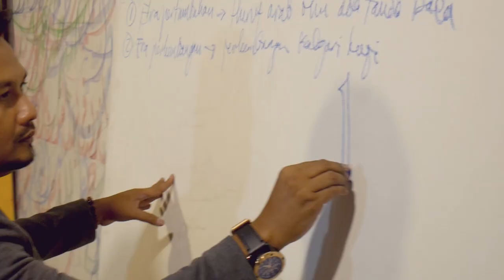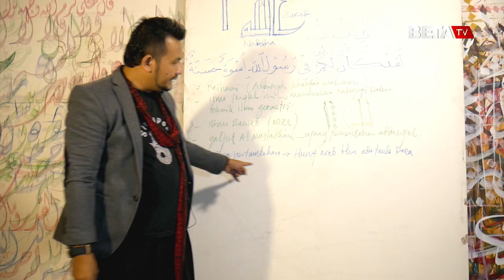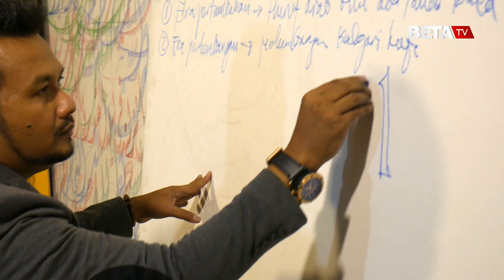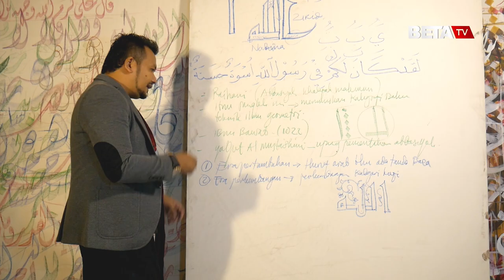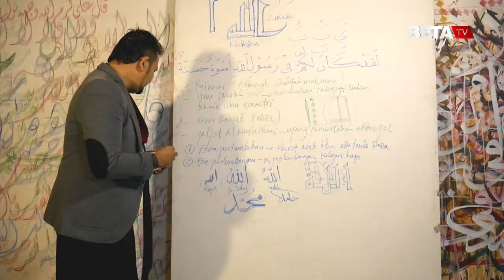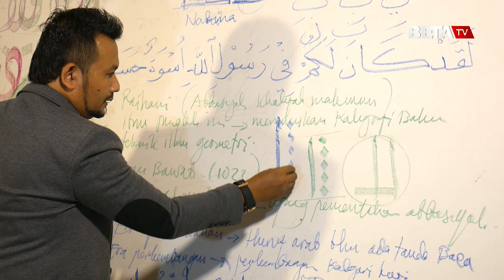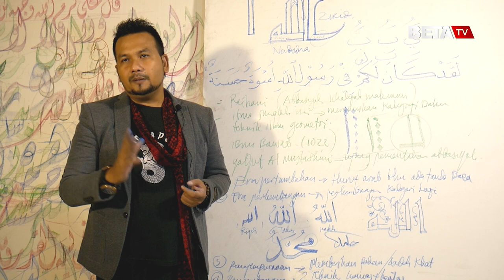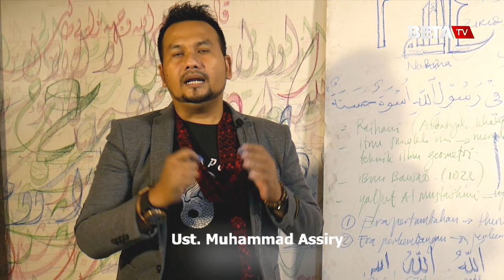Sejarah dan Perkembangan Kaligrafi Dunia 2 | Kaligrafi Assiry Episode 2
Episode kedua "Kaligrafi Assiry" kali ini, Ustadz Assiry (master kaligrafi internasional) melanjutkan penjelasannya tentang sejarah dan perkembangan kaligrafi di dunia. Pada kesempatan ini, Pengasuh Pondok Pesantren Kaligrafi al-Quran (PSKQ) Modern tersebut menjelaskan masa kejayaan kaligrafi hingga masa Turki Ustmani.

TENTANG KAMI
Beta adalah media online yang lahir di era digital yang dibuat khusus untuk milenial dan gen-Z yang ingin maju dan berkembang. Berita dan tayangan yang disajikan unik, menarik dan inspiratif. Produk berita dan tayangan dikmas dalam bentuk tulisan, foto dan video.
Office: Salam Residence Blok C No. 87, Dersalam, Bae, Kudus.